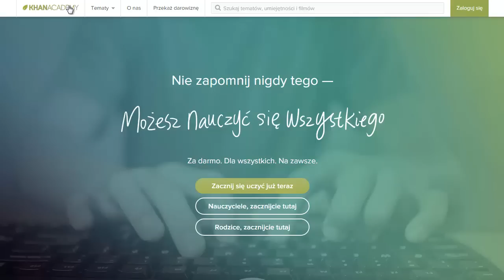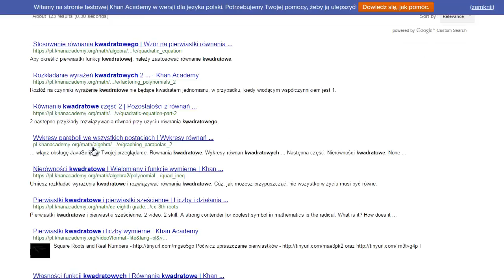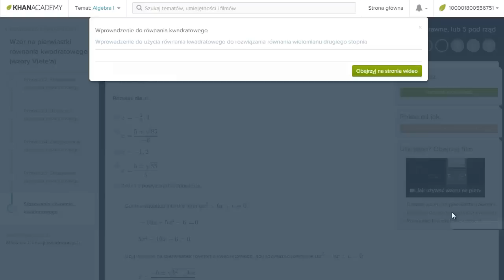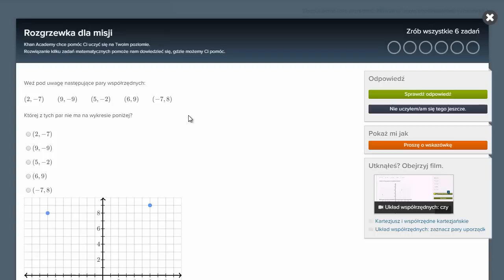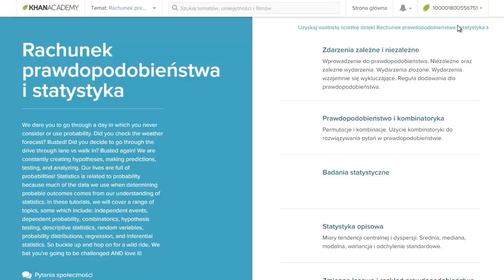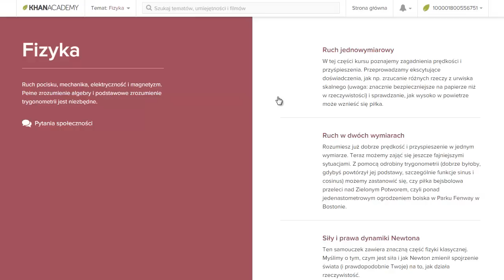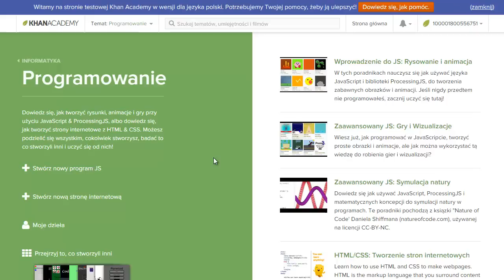Khan Academy po polsku - Możesz nauczyć się wszystkiego